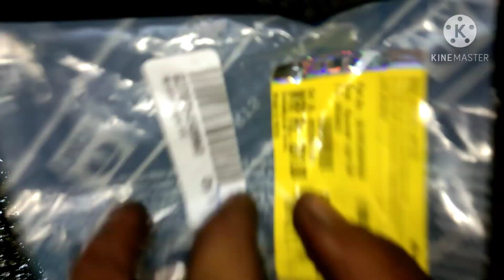revar switch change karne ka tric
Aaj main doston aap ko river switch change karne ka ek trick batata hu . ye video dekh kar aap koi bhi gadi Car ka reverse switch aaram se change kar sakte hain